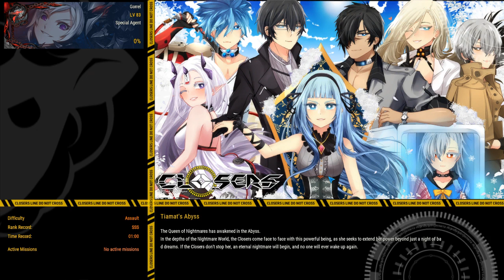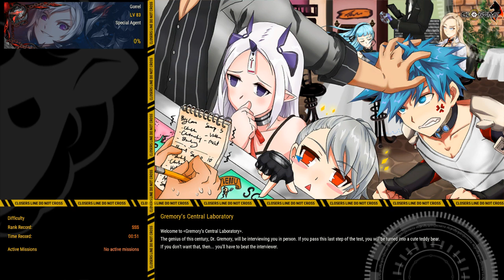Closers - O19 (EU, FIN)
Ei taaskaan menneet oma puhe ja pelin volyymit nappiin, valitettavasti...ehkä joku toinen kerta sitten, kun ymmärrän, että pelin äänet kuuluvat tosi kovalla.